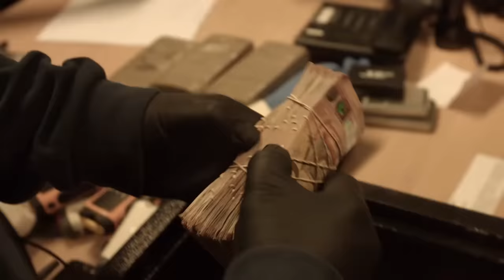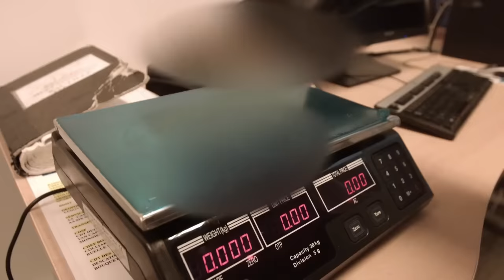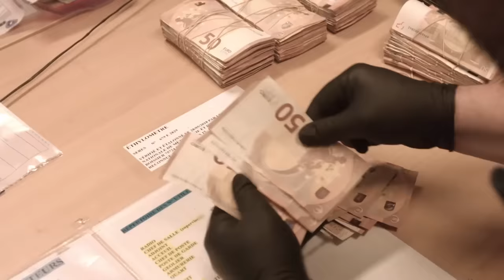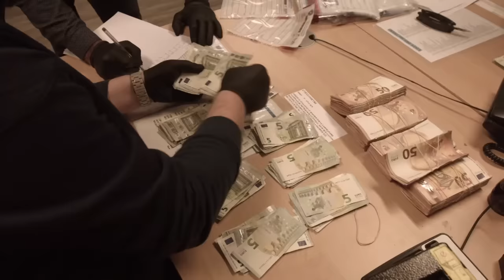Opération coup de poing : lutte contre le trafic de drogue à Lille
Une nouvelle unité spéciale a été créée pour lutter contre l'explosion du trafic de drogue en France. Son nom : la FRI (Force de réponse immédiate). Cette équipe composée de 17 policiers a pour mission de démanteler les réseaux de trafiquants en multipliant les opérations coup de poing sur le terrain, avec la collaboration de la Brigade des stupéfiants. La toute première FRI opère à Lille, une ville devenue la nouvelle plaque tournante de la drogue en France. En cause, sa proximité avec la frontière belge et l'autoroute de la drogue, qui remonte vers les Pays-Bas. Dans les quartiers lillois, les points de deals se multiplient et le trafic de drogue gangrène toute la cité